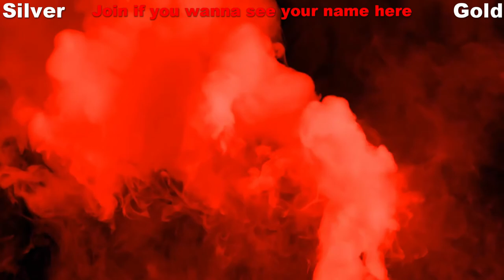DOOM Eternal Walkthrough - Nekravol Pt 2 - Episode 17